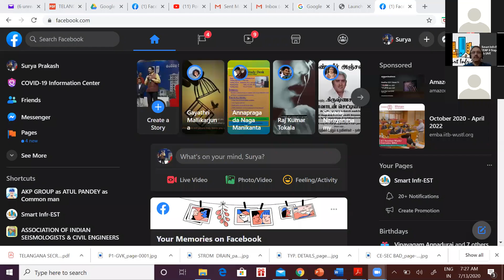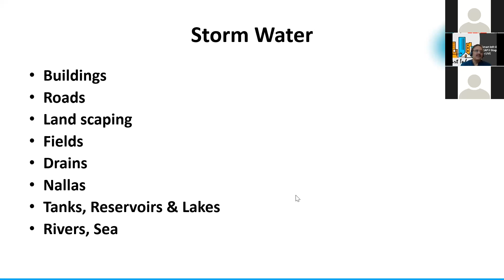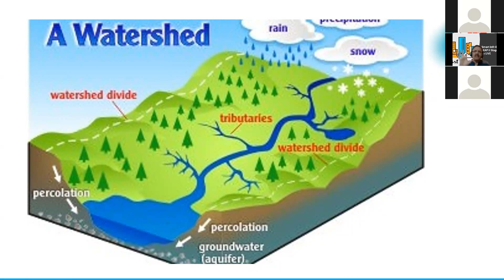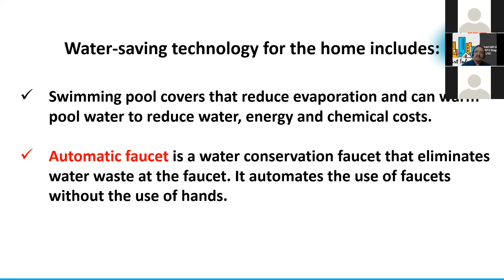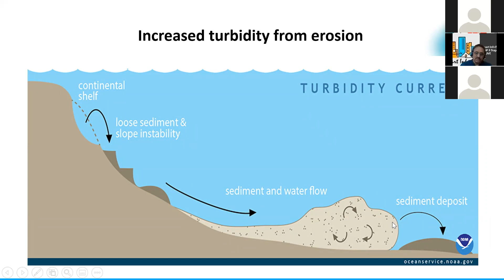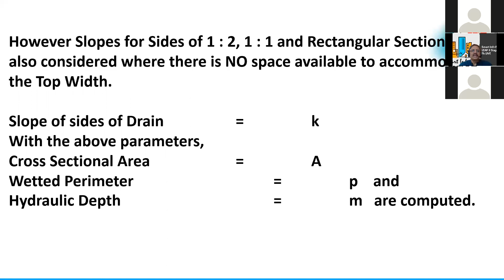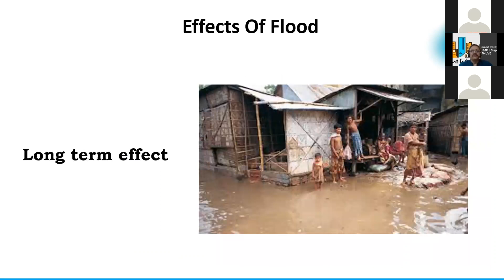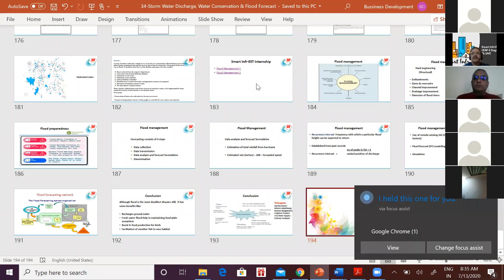Storm Water Drainage, Water Conservation & Flood Control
Smart Infr-EST - LEAP II Stage - Day 11